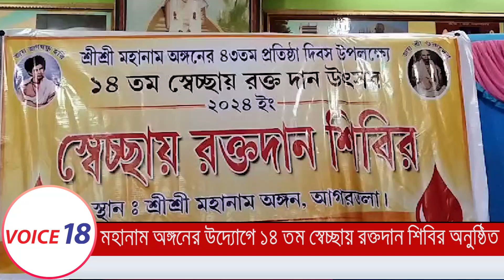Agartala : মহানাম অঙ্গনের ৪৩ তম প্রতিষ্ঠা দিবস উপলক্ষে রক্তদান শিবির অনুষ্ঠিত || VOICE 18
VOICE 18
Name of Production House: FLAXEN MEDIA WORKS